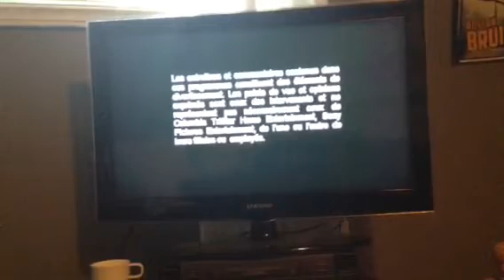Opening to Basic 2003 DVD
Requested by Asus Oke, Connor Wallace and SnoopyDog